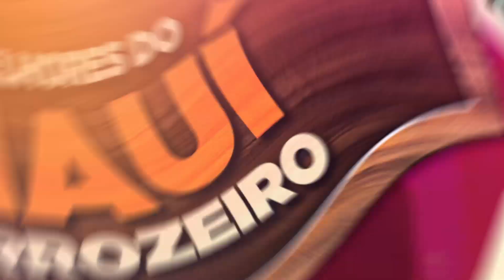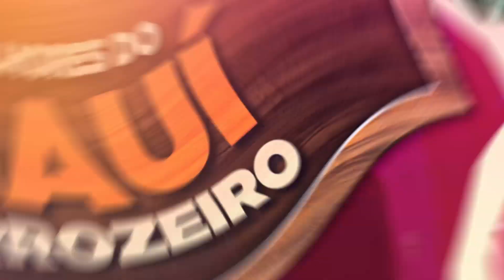AS MELHORES DO PIAUÍ FORROZEIRO - AO VIVO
Dessa vez trouxemos essa figura, o Piauí Forrozeiro, diretamente de Altos-PI.  Com seu jeito irreverente.

▲ Vídeo não oficial sem intenção de violar os termos de direitos autorais,
sendo assim se sentir os direitos violados não nos envie strike, nos
envie um e-mail que retiraremos o vídeo no mesmo instante pois não temos
a intenção de violar os direitos e sim divulgar os artistas.
Deixe seu comentário: Qual artista você quer ver aqui no próximo vídeo do canal?

Raimundo tangé
Lucas do acordeon
Festejo Gilbués
Magayver Guerra